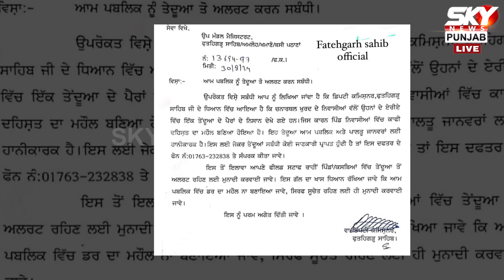ਪਟਿਆਲਾ ਤੋਂ ਬਾਅਦ ਹੁਣ ਇਸ ਇਲਾਕੇ 'ਚ ਪਹੁੰਚਿਆ ਤੇਂਦੂਆ, ਲੋਕਾਂ 'ਚ ਮੱਚੀ ਹਾਹਾਕਾਰ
ਪਟਿਆਲਾ ਤੋਂ ਬਾਅਦ ਹੁਣ ਇਸ ਇਲਾਕੇ 'ਚ ਪਹੁੰਚਿਆ ਤੇਂਦੂਆ, ਲੋਕਾਂ 'ਚ ਮੱਚੀ ਹਾਹਾਕਾਰ#PunjabNews